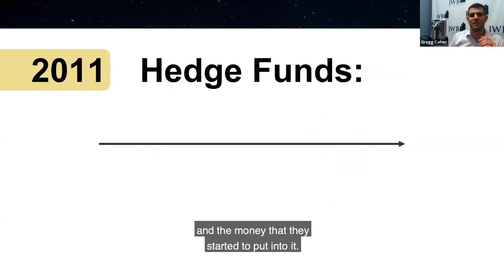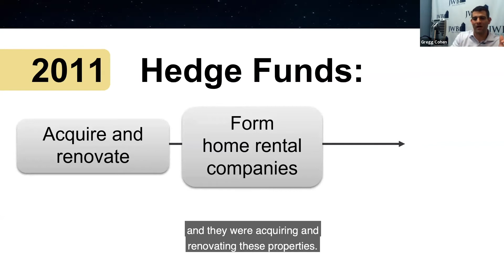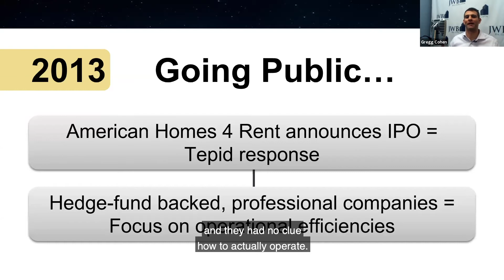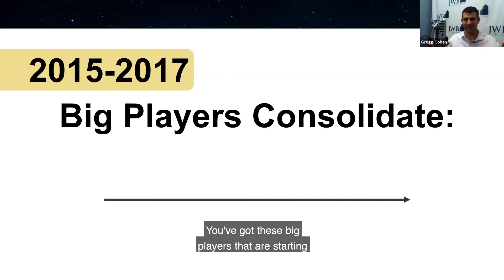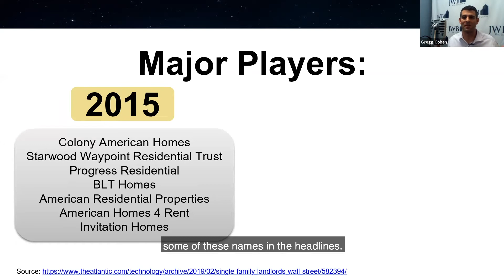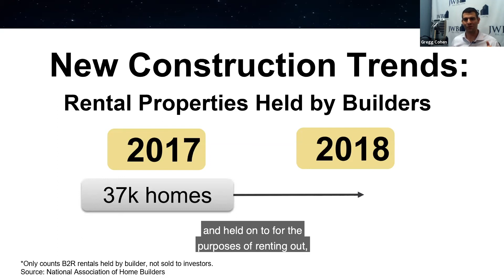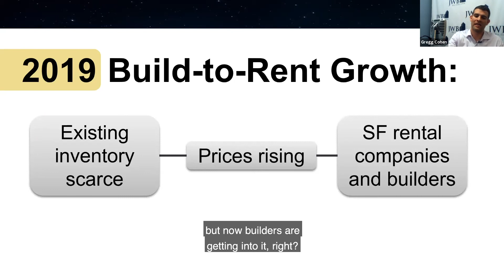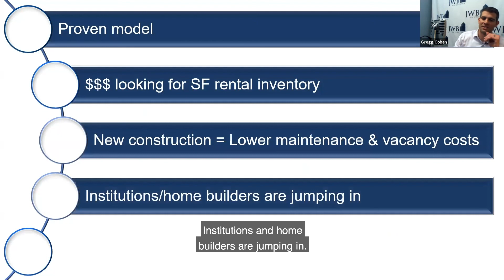The Future of Build-to-Rent